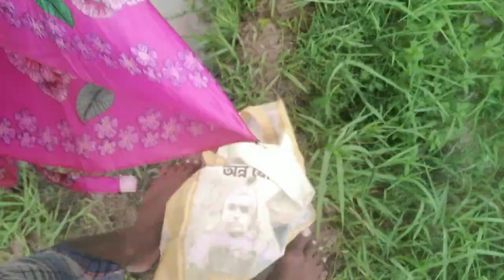Keya karne ke liya Gaya tha 🥴 ||Keya kar ke agaya🙄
Santali vlog video
Santali rost video
Rabi and puja vlog
singhu Marandi official
dml vlog
Max Babu official
Santali blogger arohi Mandi
cute copel vlog
Santali fst payment
St heral ll ,l
St diwana
poyrani Soren
poyrani Soren rost
luru gay
Santali somaj te khilao
Santali video song
Santali video
Santali blogger
sagun bapla vlog
singhu Marandi albam
affirca lobo hasda